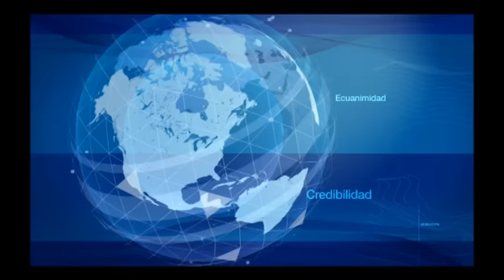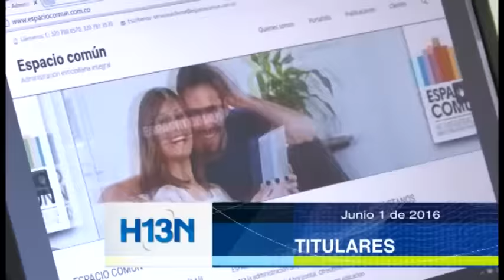Titulares 1 de junio de 2016